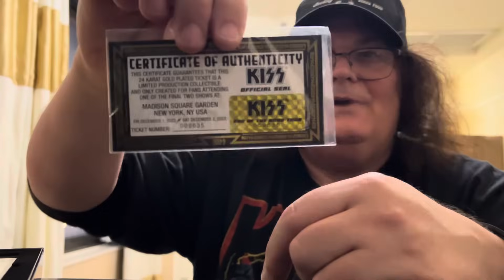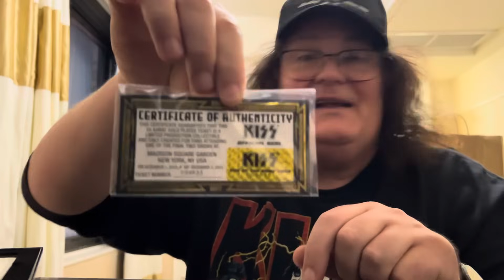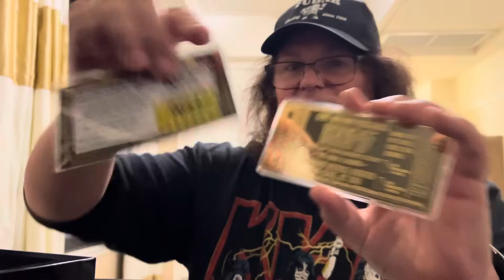Mystery gift from Kiss leaving Madison Square Garden on Dec 2 2023 after final show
Unboxing of the amazing mystery gift at the end of the show. Most people sailed by these in a hurry to get out. They wouldn’t tell you what it was when you were in line.